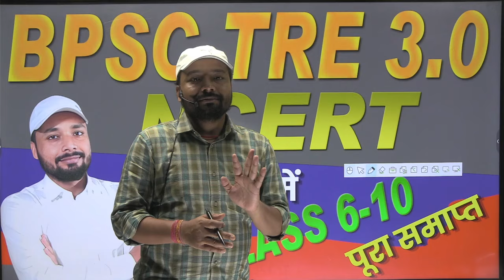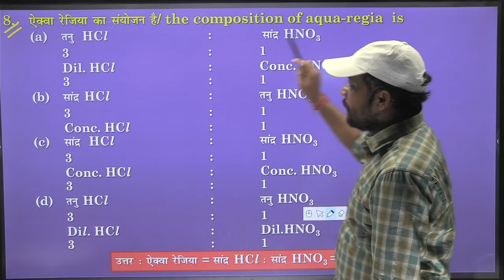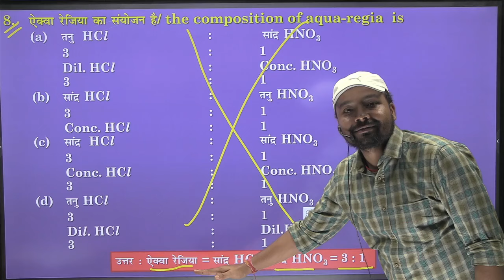BPSC TRE 3.0/4.0 || NCERT CLASS 6-10 || SCIENCE इससे बेहतर कही नहीं || Er. S K Jha Sir